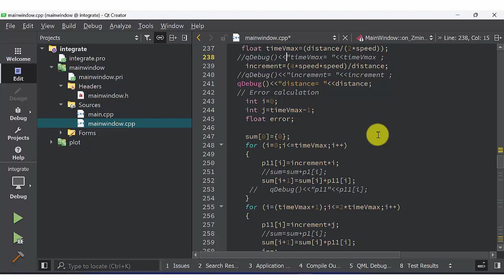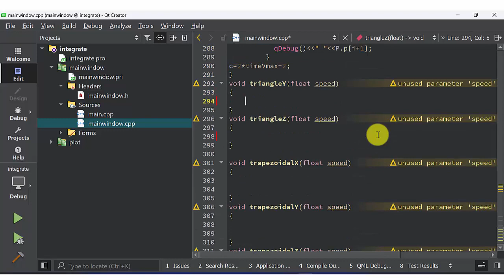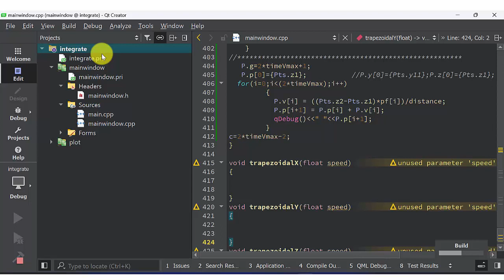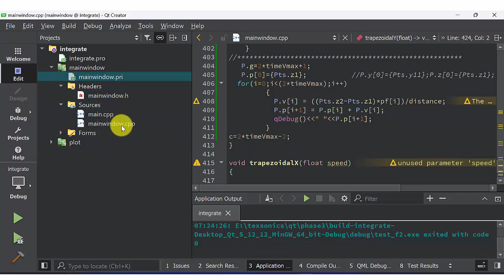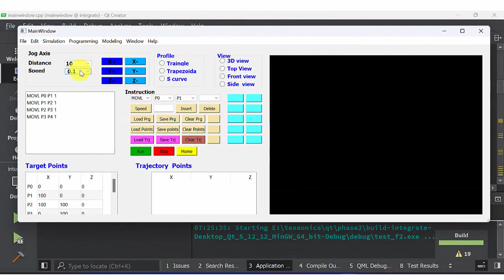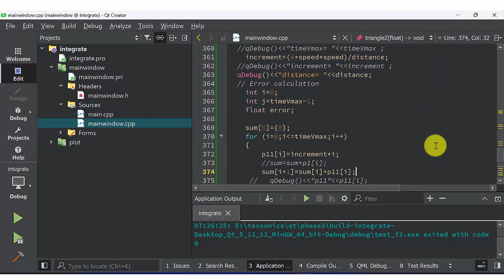Video 11 3 Test Project Jog in X,Y,Z direction